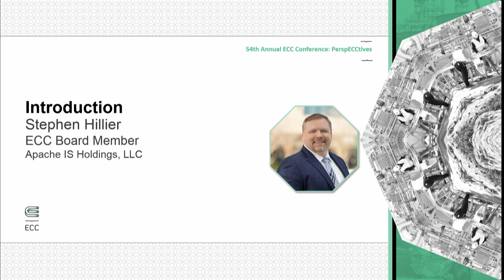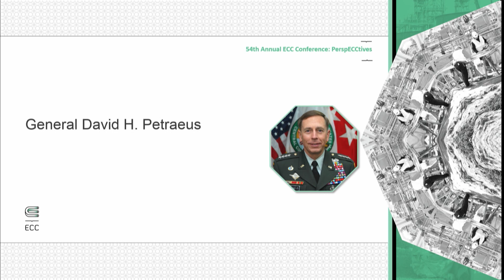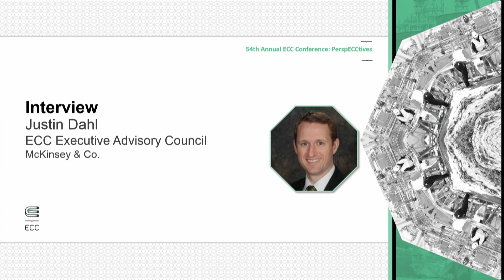Keynote – Gen. David Petraeus - 2022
General David Petraeus (US Army, Ret.) currently serves as a partner at KKR and Chairman to the KKR Global Institute. In this discussion with Gen. Petraeus, he shares his vast experience and lessons learned over an expansive military and civilian career.